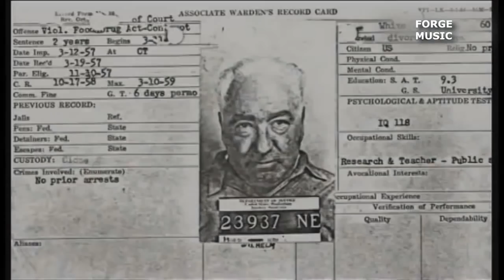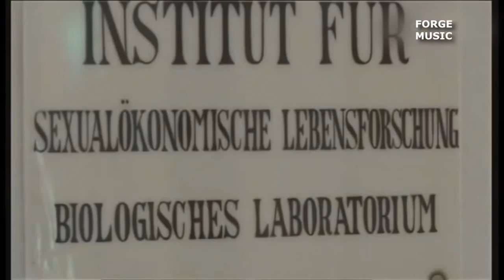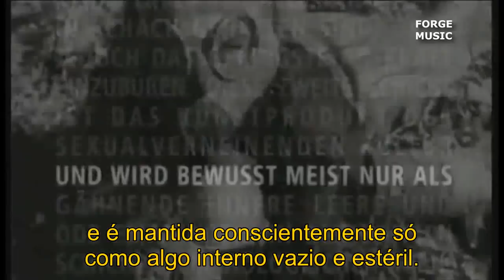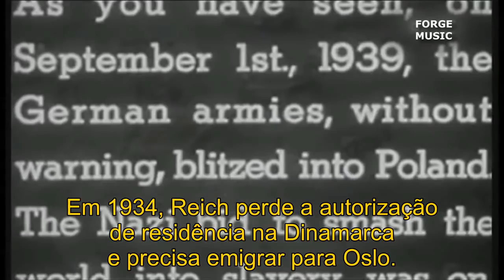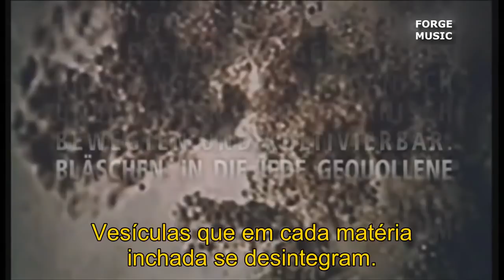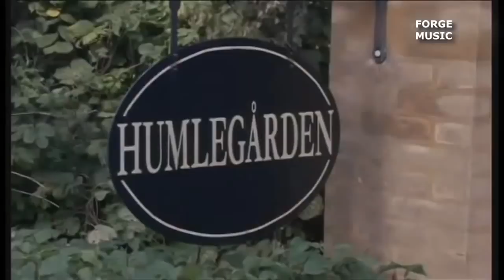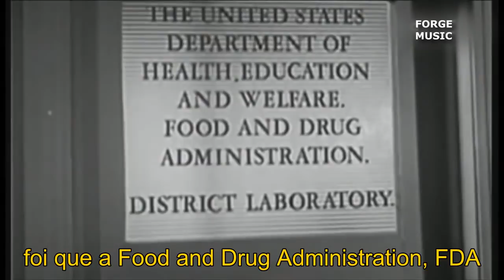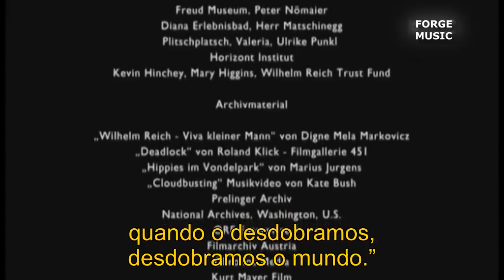Documentário: Quem tem medo de Wilhelm Reich? (LEGENDADO)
"Wilhelm Reich (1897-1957) foi um psicanalista austríaco, discípulo de Sigmund Freud que criou, a partir da Psicanálise uma nova abordagem terapêutica a qual, além das intervenções verbais, de fundamentação psicanalítica, também inclui intervenções corporais. Esta abordagem terapêutica foi inicialmente chamada de Vegetoterapia Caractero-Analítica e posteriormente de Orgonoterapia. Atualmente, é comum referirmo-nos a ela simplesmente como Psicoterapia Reichiana."